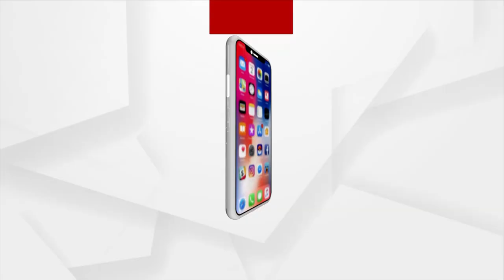ଶିକ୍ଷକମାନଙ୍କୁ ସରକାରଙ୍କ ଅଣଦେଖା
ଚୁକ୍ତିଭିତ୍ତିକ ନିଯୁକ୍ତି ନିମନ୍ତେ ବିଜ୍ଞପ୍ତି ପ୍ରକାଶ କରିବା ମୁଖ୍ୟ ଦାବି ନେଇ ରାଜଧାନୀ ରାଜ ରାସ୍ତାରେ ଅସୁରକ୍ଷିତ ଭାବେ ଧାରଣା ଦେଉଛନ୍ତି ଶିକ୍ଷକ । ଶୁଣନ୍ତୁ ଏ ନେଇ କଣ କହୁଛନ୍ତି ଶିକ୍ଷକମାନେ ।